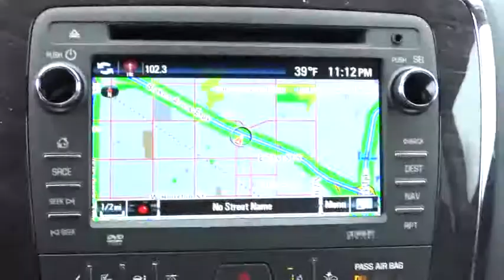2016 Buick Encore Tulsa, Broken Arrow, Owasso, Bixby, Green Country, OK B6140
2016 Buick Encore

Ferguson Superstore
1601 N Elm Place

Price includes: $1,000 - South Central Region Buick / GMC Bonus Cash. Exp. 02/01